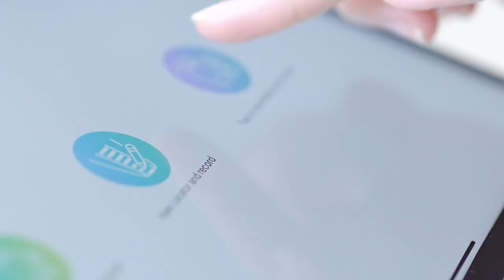App WEndo Operation - Woodpecker Smart - A Bluetooth Endo Motor (Lava Orange) | VSDent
Cordless portable endo motor with combined length determination. Smart APP control. Multiple devices supported. Bluetooth communication. Record patient data and store treatment reports in the cloud. Support Smartwatch, Apple iPad, Apple iPhone, and Android phones (Huawei, Xiaomi, OPPO, VIVO, Samsung..).

Features:
• Customized treatment plan. Files from different brands can be selected from the database to establish a new "Common file system". The name, file sequence and working parameters, of the new file system, can be determined as the doctor wishes. The files not in the database can also be added manually.
• Cloud storage of treatment. Auto storage of patient information, treatment data and file usage time. Multiple users in one device. Each doctor can create a personal account on one device;
• Voice control by VIVI. Through the voice command "hi vivi" doctor can: control the device switch and handpiece parameters; adjust the speed, torque, forward and reverse rotation mode; reciprocating mode, angle, file type, etc..
• The magnetic adsorption charging base has a built-in high-capacity battery;
• The contra-angle can be rotated for 360°;
• Surface isolation of plastic contra-angle, built-in electrode of canal measurement;
• Adopt real-time feedback technology and dynamic torque control;
• BB (Block Bypass) Mode - The file moves continuously at an angle of 90°, with 1s interval between each movement;
• This rotation with up and down motion can bypass the block;
• LB (Ledge Bypass) Mode - The file reciprocates with a gradual angle change and reciprocates with a cycle of "set angle -2°, set angle -1°, set angle-0°, set angle +1°. Ledge bypassing is needed to locate the original root canal;
• Reciprocating Mode - Adjustable rotation angle in reciprocating mode: Adjustment range 5°-400°; Adjustment interval 5°;
• 17mm Minimum diameter of Handpiece;
• Integrated Apex locator Mode;
• Wireless Foot Pedal

Key Features:
• Smart App control for Android & IOS.
• Smart control to record patient data & Treatment Plans,
• Voice Assist – VVI.
• In Built Apex Locator.
• Mini Insulated 6:1 Contra Angle Handpiece.
• Classic Reciprocating mode.
• Magnetic Absorption charging
• Wireless foot Pedal
• Colour change Lighting indicator for Torque change
• Unique BB & LB Modes (Block & Ledge Bypass Modes)
• Compatible with different file systems

We continue to provide better services for dentists around the world.